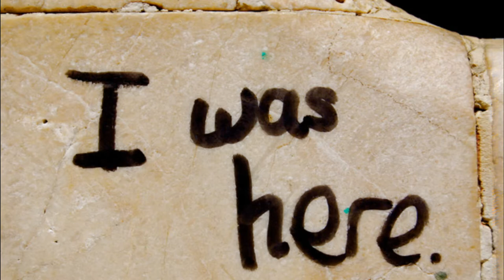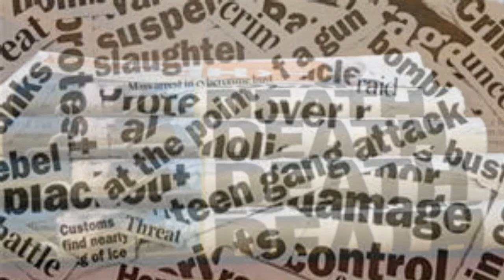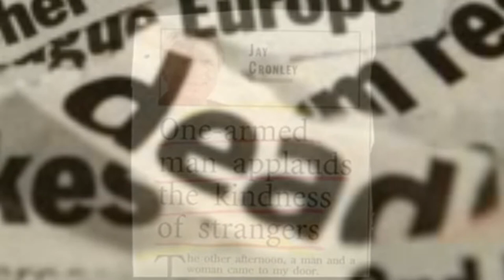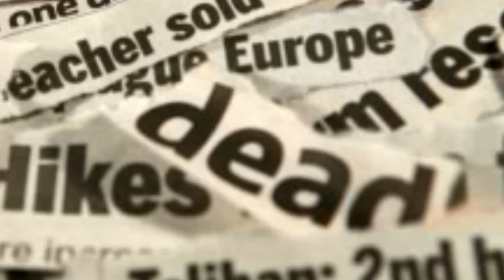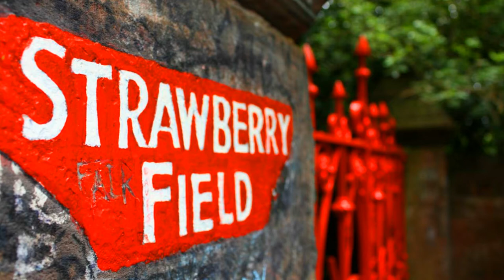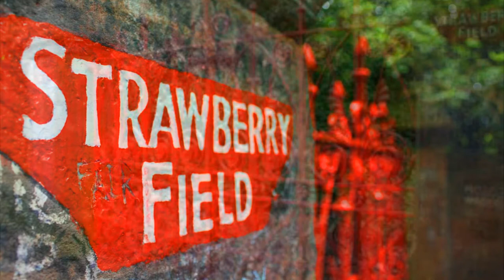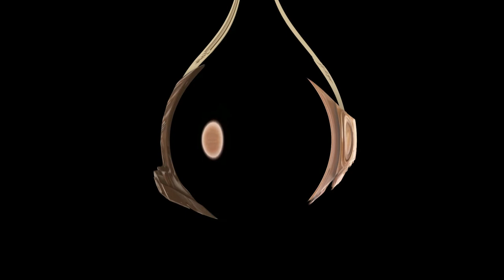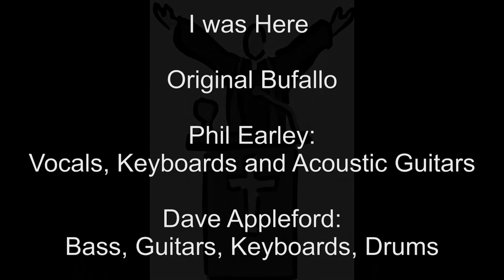I was Here Original Bufallo Remixes Stereo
Original Buffalo tracks from the 80s to the present remixed in 2017 with Images to enhance the experience.